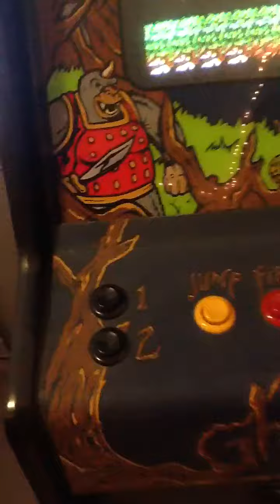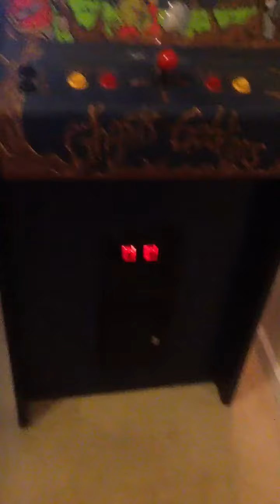Ghost'n Goblins arcade for sale